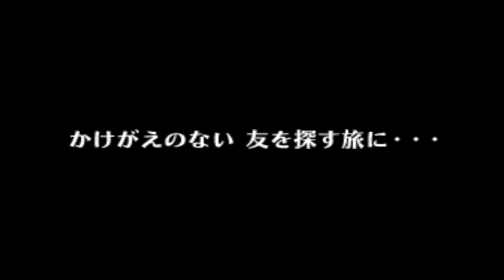ゼルダの伝説史上最も怖いと言われるゲーム【ゼルダの伝説 ムジュラの仮面】# 1